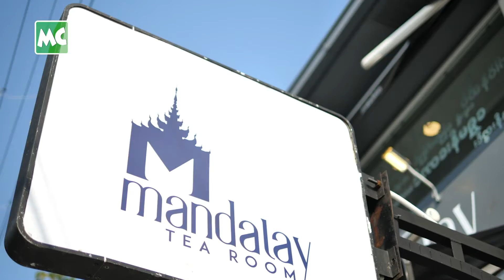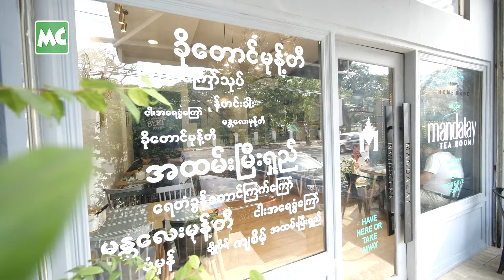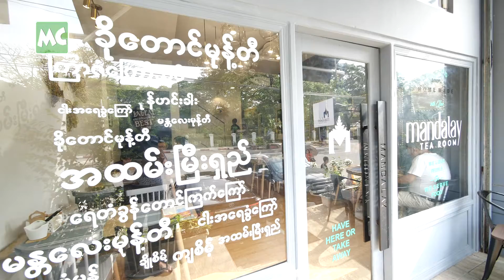Mandalay Tea Room ရှင်စောပုလမ်း ဆိုင်ခွဲ ဖွင့်ပွဲ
“Mandalay Tea Room” ရဲ့ ဒုတိယမြောက် ဆိုင်ခွဲ၊ ရှင်စောပုလမ်း ဆိုင်ခွဲ ဖွင့်ပွဲအခမ်းအနားကို မေလ (၂၃) ရက်နေ့က အမှတ် (၇၇) (E)၊ ရှင်စောပုလမ်း၊ စမ်းချောင်းမြို့နယ်၊ ရန်ကုန်မြို့ မှာ ပြုလုပ်ခဲ့ပါတယ်။ ရန်ကင်း ဆိုင်ခွဲကို မနက် (၆) နာရီ မှ ညနေ (၃) နာရီ အထိ ဖွင့်လှစ်ထားပြီး၊ စမ်းချောင်းဆိုင်ခွဲကိုတော့ မနက် (၆) နာရီမှ ည (၁၂) အထိ ဖွင့်လှစ်သွားမယ်လို့ သိရပါတယ်။

@MyanmarCelebrity Update: The Grand Opening of "Mandalay Tea Room” Second Branch Shop was held on May 23, 2019 in Sanchaung, Yangon.